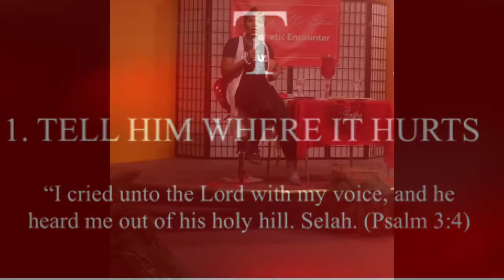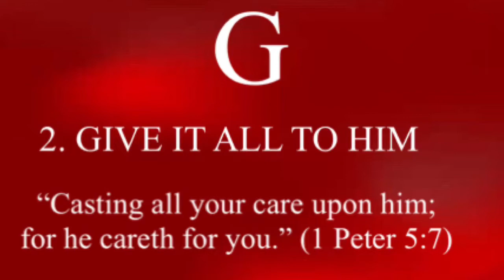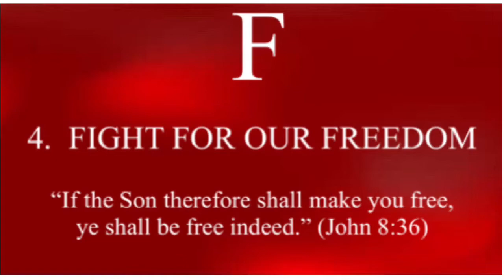There is NO Greater Love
ANGELA D. STANLEY MINISTRIES INTERNATIONAL hosted a beautiful 1-Night LOVER OF MY SOUL Prophetic Encounter hosted at THOR Ministries International on Friday February 14, 2020. The spirit of the Lord moved in the place and touched many with His hand/heart of love.

Prophetess Stanley preached a powerful message of prophecy, healing & deliverance entitled “There is NO Greater Love!”